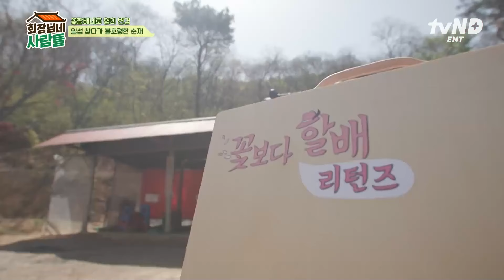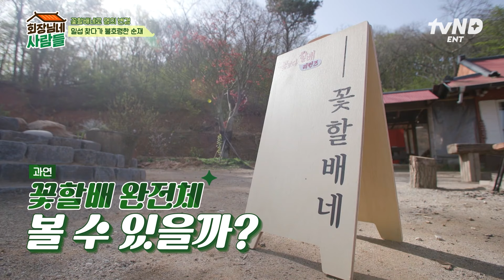[회장님네사람들] “일섭아~ 좋은 말로 할 때 빨리 나와😉~” 다 같이 있으니 더 보고 싶은 백일섭 찾느라 불호령 내리기 시작한 꽃할배들🌸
진짜 어른들의 힐링 전원 라이프!
〈회장님네 사람들〉

매주 [월] 저녁 8시 20분 tvN STORY